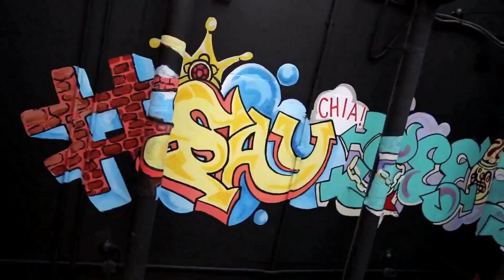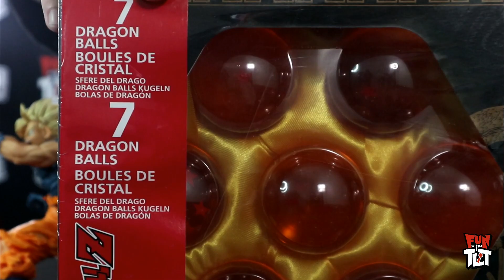Fun w/ TLT #35: ITS GOKU DAY!!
Happy Goku Day everyone!!